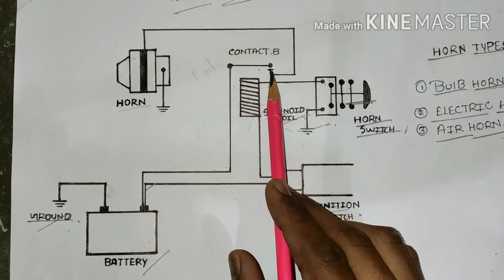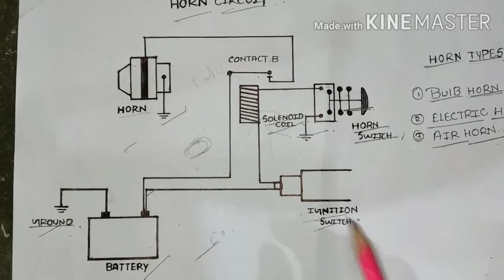HORN CIRCUIT AND TYPES IN HINDI